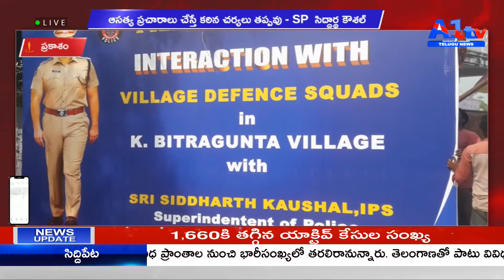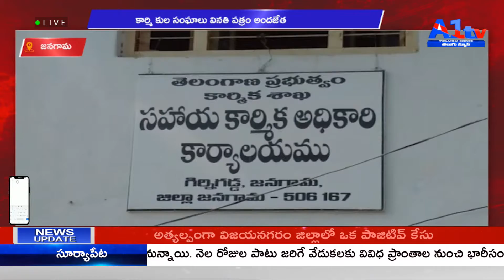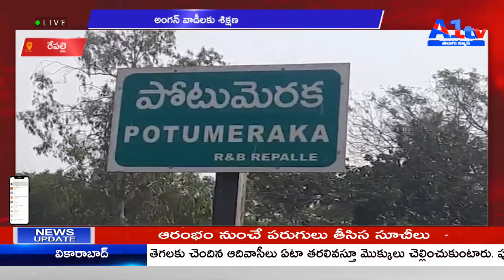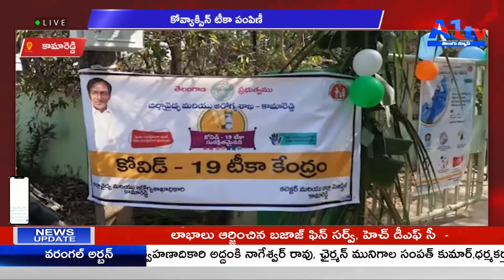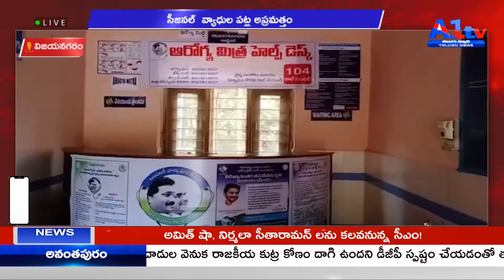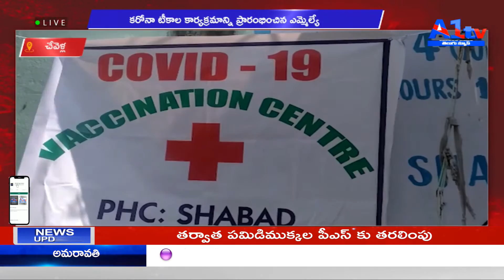A1TV TELUGU NEWS SIXTH BULLETIN || 19 - 01 - 2021